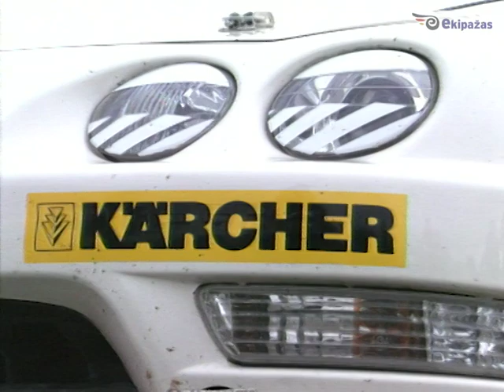Žiedinių lenktynių Baltijos taurė Kaune. Laida „Ekipažas“ – 2000-07-16.